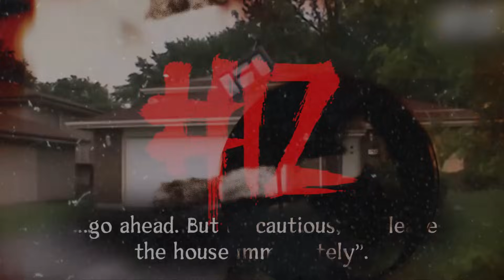MENDING LU LIAT SENDIRI VIDEO TERSERAM TAHUN 2022 - nyeremserem reaction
Kirim cerita pengalaman horror kalian ke
Subjek: PENGALAMAN HORROR KU
Masukan juga nomor telfon & Whatapps kamu agar dapat kita hubungi kembali
Follow akun social media ku lainnya!